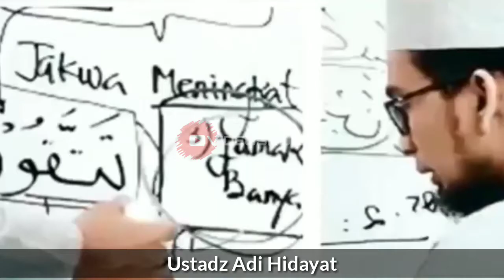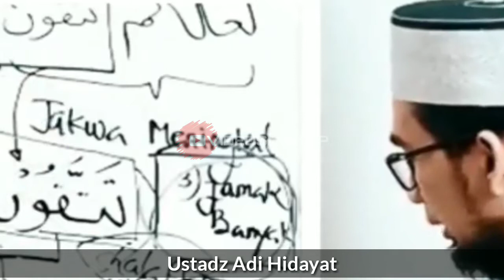Dahsyatnya RAMADHAN meningkatkan KETAKWAAN - Ustadz Adi Hidayat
(Tag & Share Ke Sahabat Hijrah Tersayangmu ^^)